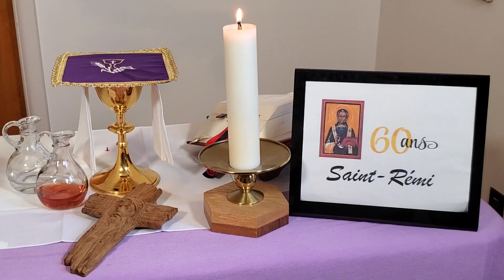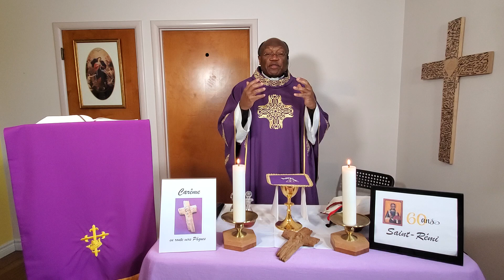Mardi 4 avril 2023-La mission du prophète